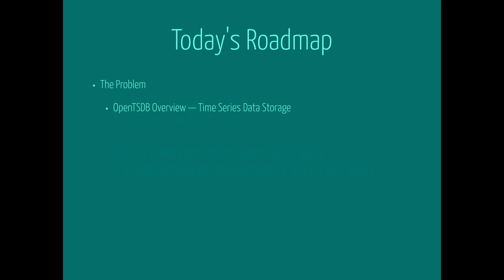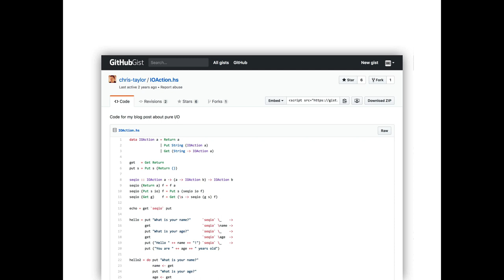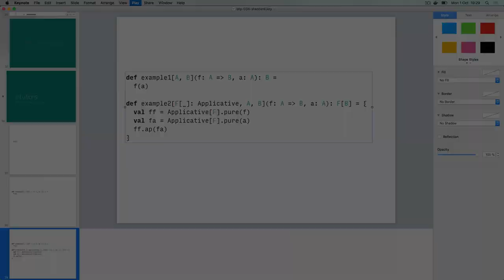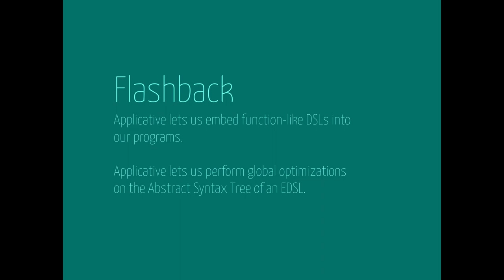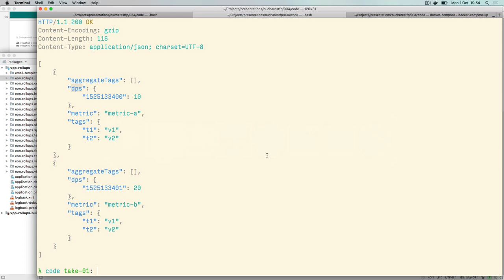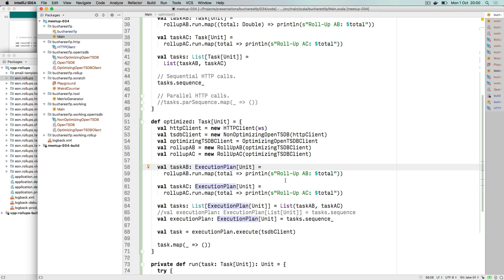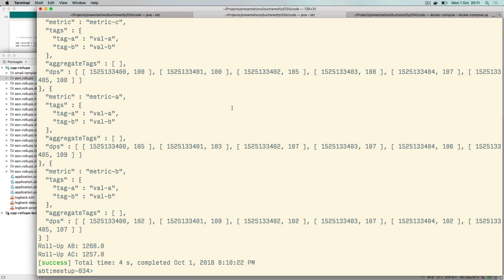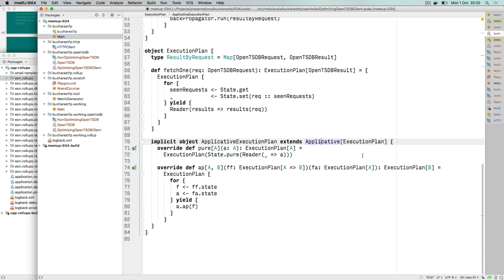An Applicative Application